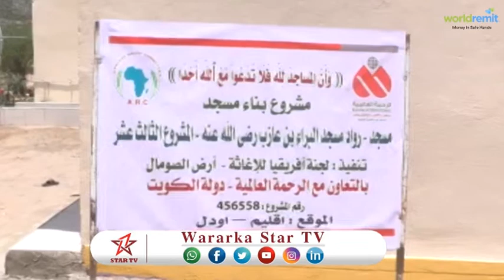DAAWO HAAYADA ARC AYAA DHISME MASAAJID KA HIRGALISAY DEEGAANKA BOON EE GOBOLKA SALAL